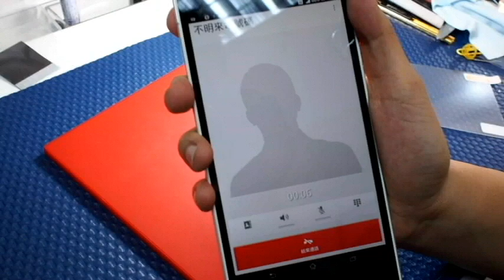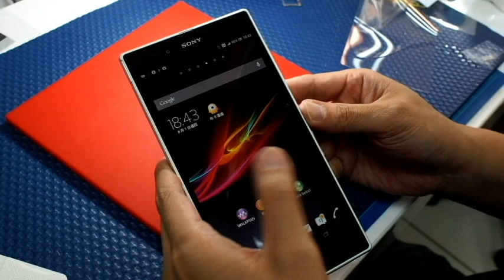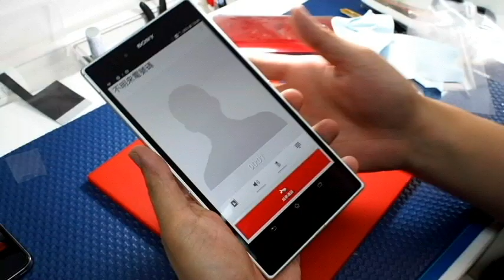我的Sony Xperia Z U 接聽測試 By iMos